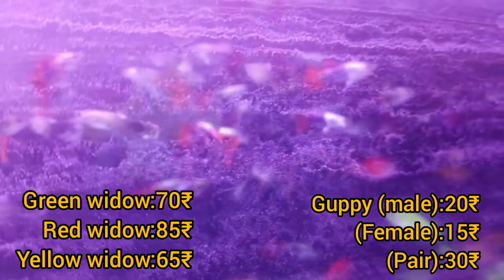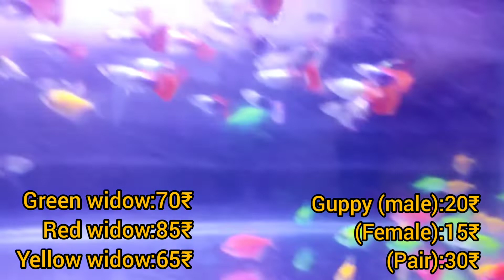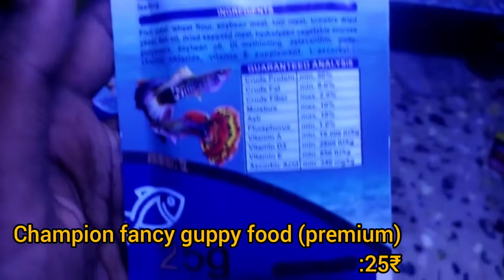colour fish for sale in cheap price/new stock update/MDK FISH VLOGGERS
hey guys welcome to MDK FISH VLOGGERS AND MDK AQUARIUM

COLOUR FISH FOR SALE IN TAMILNADU BEST PRICE

ALLL OVER TAMILNADU SHIPPING AVAILABLE AND CASH ON DELIVERY IS AVAILABLE

PLEASE CONTACT OUR AQUARIUM AND YOUTUBE CHANNEL

MDK AQUARIUM WHATSAPP GROUP LINK.

all over thamilnadu delivery available